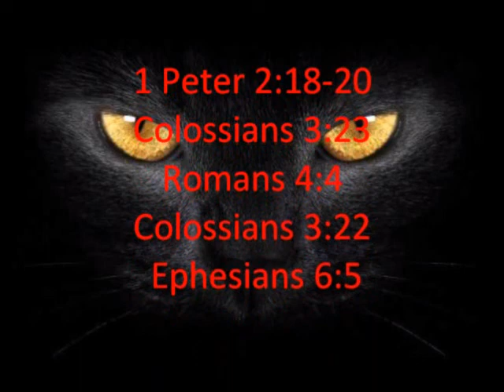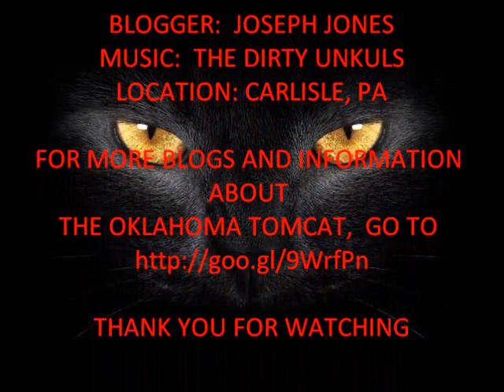Kim Davis and Homosexual Marriage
A lot of national attention has been given to Kim Davis and the fact that she will not go against God's Word and issue marriage license to homosexuals.  Is she following God?  I talk about what the Bible says what we should do when our employer wants us to sin against God and what America should do when it comes to marriage.